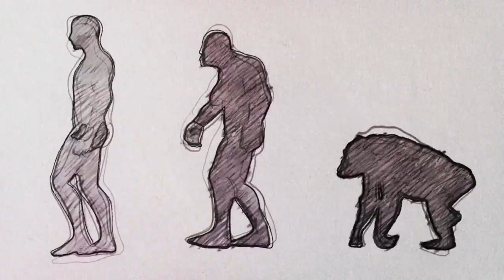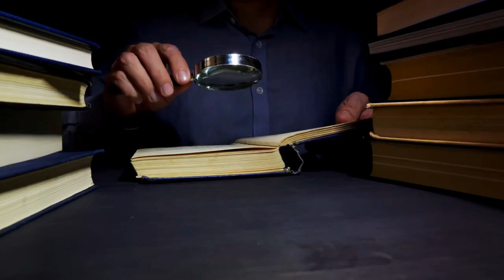Discovery of a Mysterious Ancient Human Hybrid: A New Human Lineage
🌟 BREAKING NEWS 🌟 A groundbreaking discovery by paleontologists at the Chinese Academy of Sciences, in collaboration with researchers from Xi'an Jiaotong University, the University of York, the University of Chinese Academy of Sciences, and the National Research Center on Human Evolution! 🏛️

In a stunning new study published in the Journal of Human Evolution, an enigmatic hominin lineage has been revealed. 🦴🌳 Fossilized remains dating back 300,000 years, found at the Hualongdong site in East China, have left the scientific world astounded.

Join us in this thrilling journey as we dive deep into the mysterious features of the jawbone, the unique bend, and the absence of a chin, providing clues that bridge the gap between modern humans and ancient hominids. Could this be a hybrid of Homo erectus and early Homo sapiens? 🤔

Witness the analysis of the jawbone and partial skull, and explore the striking similarities to modern humans found in the facial bones, unravelling an unprecedented tale of human evolution in East Asia. 🧬🌍

Don't miss this extraordinary revelation that challenges our understanding of human history!